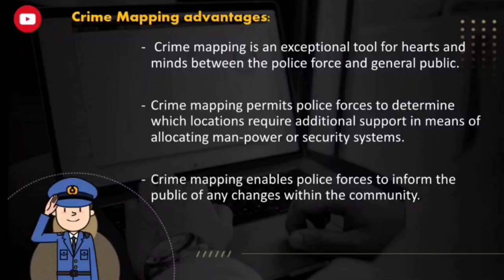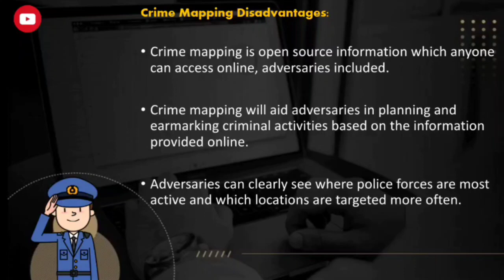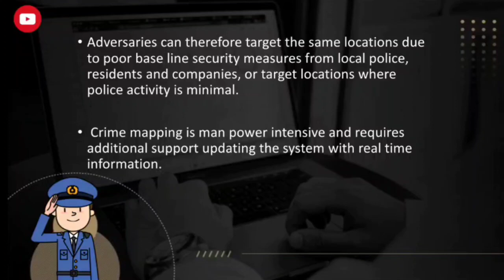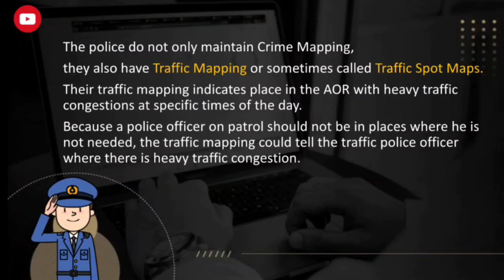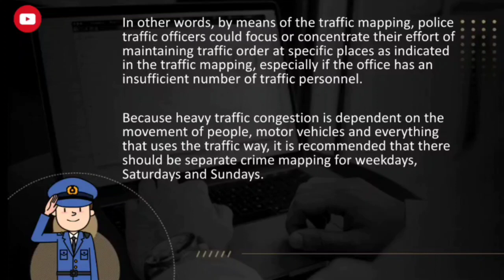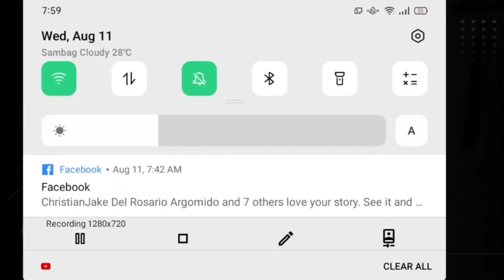Week 6 | Day 03 of LEA 04 | Chapter III (Crime Mapping)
Topics:
✓ Advantages and Disadvantages of Crime Mapping
✓Traffic Mapping